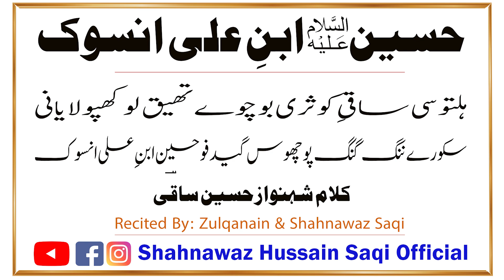Hussain Ibn e Ali Insuk || Balti || Shahnawaz Saqi & Zulqarnain Ali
Balti Qasida
new balti noha
best balti noha
shahnawaz saqi
yaqob baltistani
iqbal saqi
nadim shigri
gb azadari
gilgit noha
julose noha
ladakh noha
kargil noha
fida ali baltistan
amjad baltistani
muazam ali mirza
sibtain haider
videos
noha
nadeem sarwar
ali shanawar
pakistan noha
urdu noha
balti azadari
shadman raza
learn balti
balti sikhe.
balti seekheng
balti language
learn balti
balti grammar